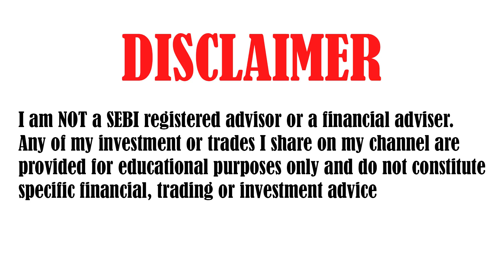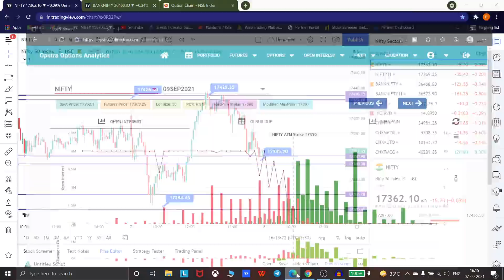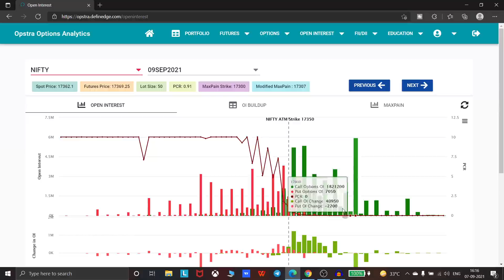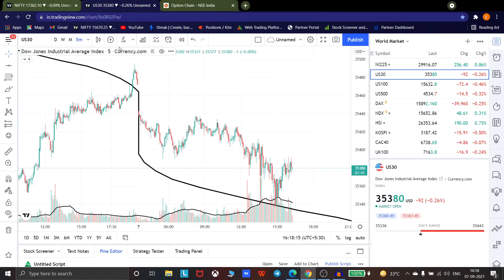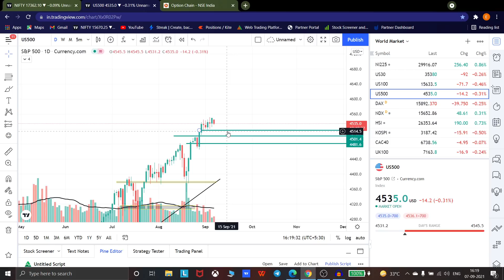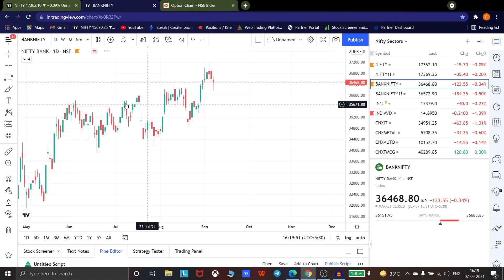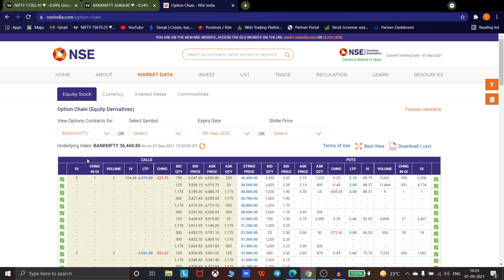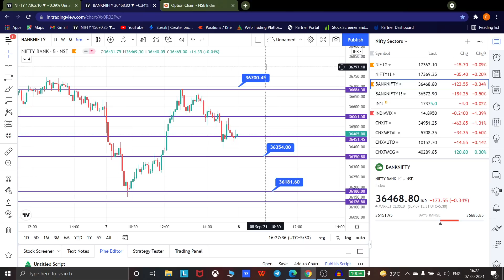NIFTY PREDICTION & BANKNIFTY ANALYSIS FOR 8 SEPTEMBER - NIFTY TARGET FOR TOMORROW MR.SCALPER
TOPICS COVERED IN THIS VIDEO :

1) NIFTY 50 ANALYSIS FOR 8 SEPTEMBER 2021
2) BANKNIFTY ANALYSIS FOR 8 SEPTEMBER 2021
3) NIFTY AND BANKNIFTY CHART ANALYSIS FOR 8 SEPTEMBER